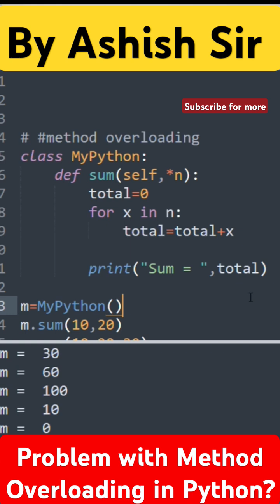Problem with method overloading in Python?